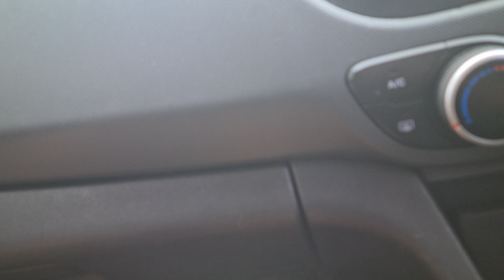20 February 2021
stance church in Johannesburg nasrec convoy